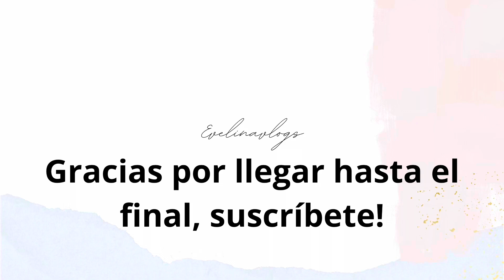UNA SEMANA DE COCINA HONDUREÑA 🇭🇳